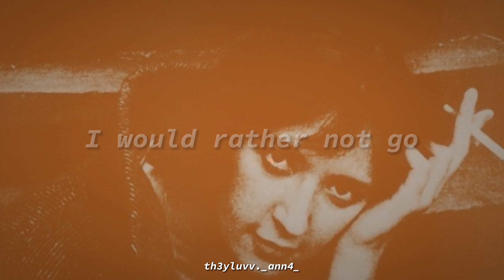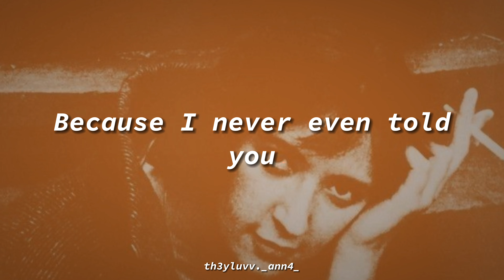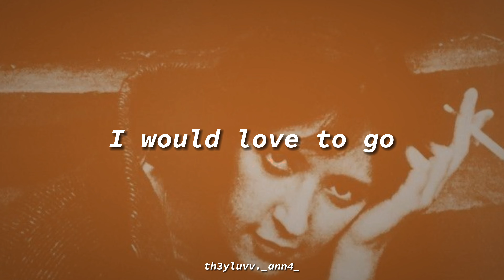Back to the old house - The smiths (lyrics/letra)